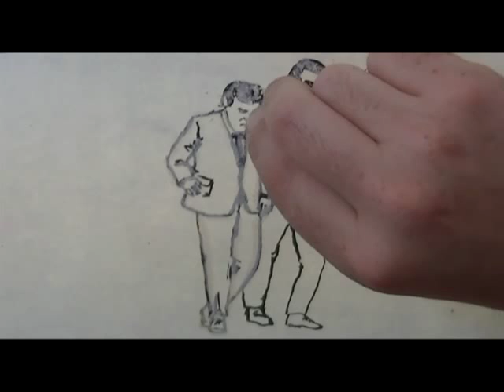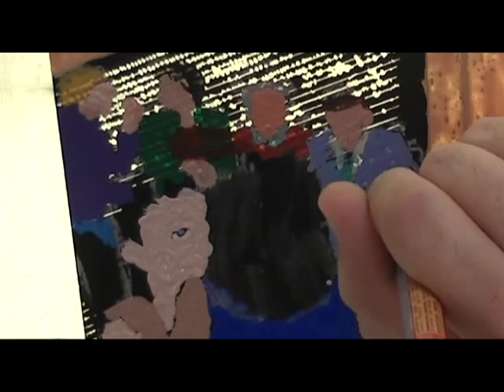Procés: La infidel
The unfaithful woman
Scratching, water-based enamel paint  and Marker pen behind methacrylate
7 x 9,4 in.
18 x 24 cm
2015
Deltebre

La infiel
Raspado, laca acrílica  y rotulador detrás de metacrilato
rotulador detrás de PVC
18 x 24 cm
2015
Deltebre

Die untreue Frau
Kratzen, wasserbasierten Lack und Filzstift hinter Acrylglas
18 x 24 cm
2015
Deltebre

La infidel
Raspat , laca acrílica i rotulador darrera metacril·lat
18 x 24 cm
2015
Deltebre